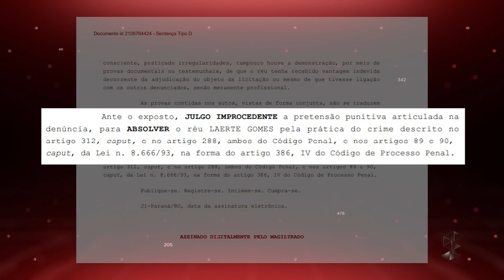Absolvido: Justiça Federal decide que Laerte Gomes não cometeu crime nenhum